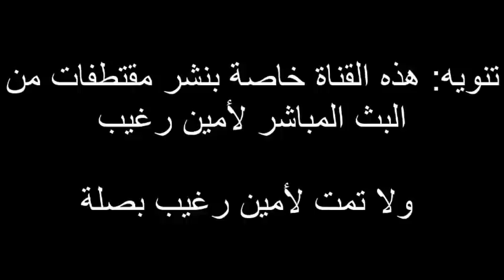امين رغيب راه خاصكم تبدلو العقلية الا بغيتوا تنجحوا فحياتكم وعطيوا قيمة لراسكم